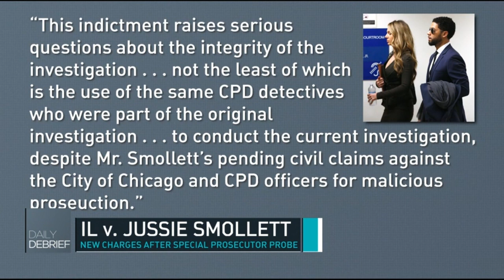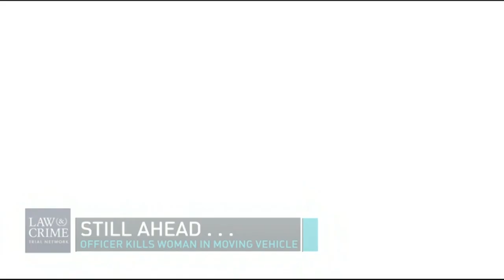The Daily Debrief with Aaron Keller